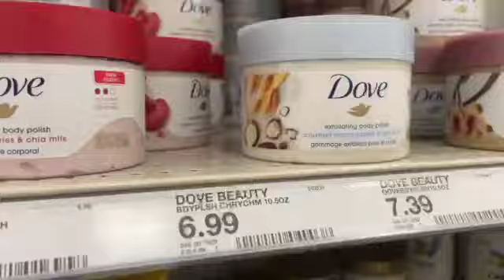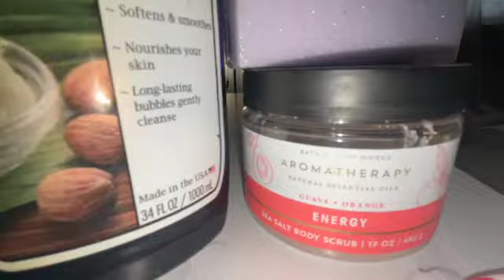✿ SPRING RESET ✿ | Self care + DIY Fullset + Setting Goals + Makeup + Wig Install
Hey Sweet Beauties! My name is Atiyah. My channel is my journal, sharing everything Atiyah. I have so much in store, so stay awhile and don't forget to press that bell notification button to get alerts on future videos!